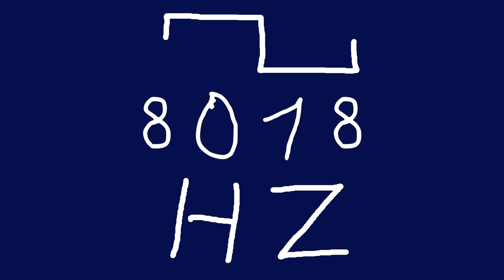8018 hz square